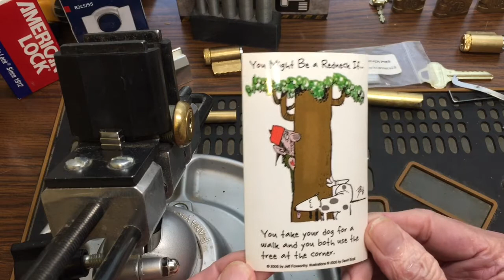Test Video-Desk Lock Picked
Checking what happens